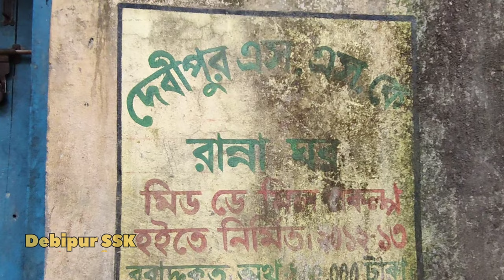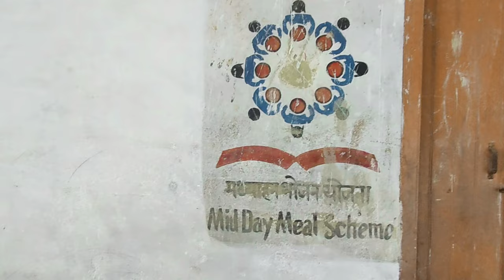Devipur Shishu Shiksha Kendro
Devipur Shishu Shiksha Niketan
Devipur Shishu Shiksha Niketan | দেবীপুর শিশু শিক্ষা নিকেতন
Debipur SSK
 D

ebipur kaliachak Primari School 🏫

Primari School 🏫
Debipur Ssk
Mothabari Primary school 🏫
charaktala Primary school 🏫

Gangaprasad Debipur Ssk School